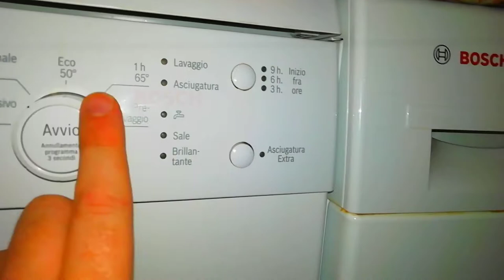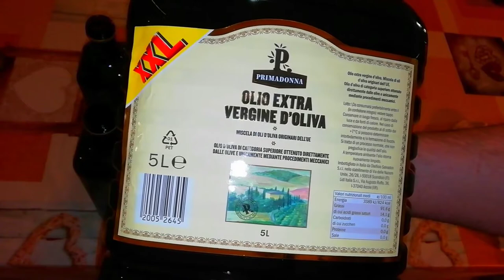Come staccare facilmente le etichette dalle bottiglie magari per conservarci l'olio della Lidl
Etichette su

Trovare un bidoncino da 5 litri di olio extravergine di oliva decente al prezzo magico di circa 3.40 euro litro con generica indicazione miscela europea di olio evo ( circa 3 euro all'ingrosso: Spagna Grecia, ecc...), è sempre cosa gradita anche se quel retrogusto sapido piuttosto che fruttato od amaro evoca più i deserti di sale tunisini ( costo all'ingrossosso olio evo Tunisino circa 2 euro) che le colline Abruzzesi ( costo olio evo italiano circa 4 euro). Pagmaticamente accantonate le speculazioni sulla effettiva provenienza dell'olio, ma deciso a stiparlo nel migliore dei modi in comode bottiglia riciclate da 1 litro di vecchi olii. L'operazione non è banale perché oltre a rimuovere le odiose vecchie etichette magari con l'aiuto di un asciogacapelli che col getto di aria calda ammorbidirà la colla, bisognerà anche provvedere ad un accurato lavaggio grazie all'aiuto di una lavastoviglie, per scongiurare che questo olio dalla gradevole sapidità diventi tosto rancido. Preservare la qualità dell'olio è importante tanto quanto la sua  scelta. Quando il prezzo dell'olio cala drasticamente i centri di stoccaggio sono stracolmi, quindi per potersene avvantaggiare bisogna saper fare un mini stoccaggio casalingo che non ne pregiudichi la qualità.